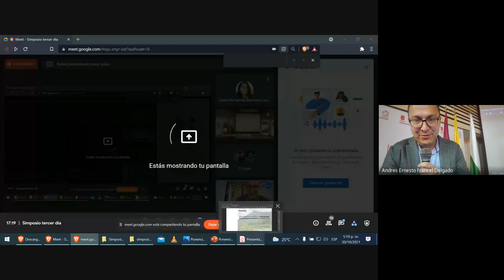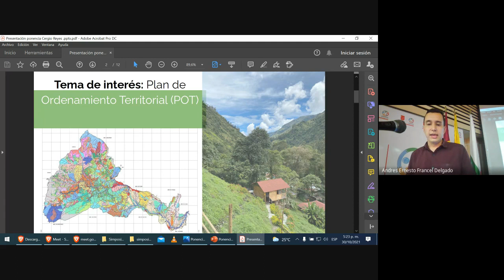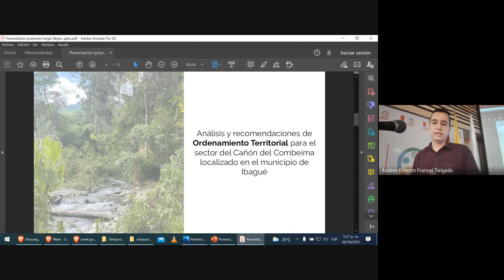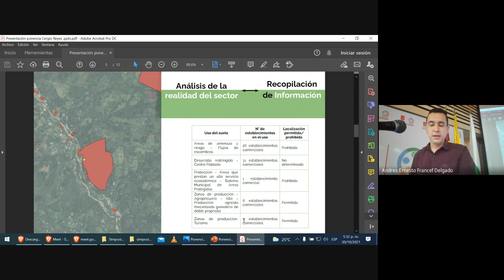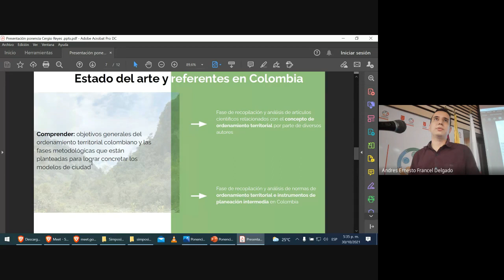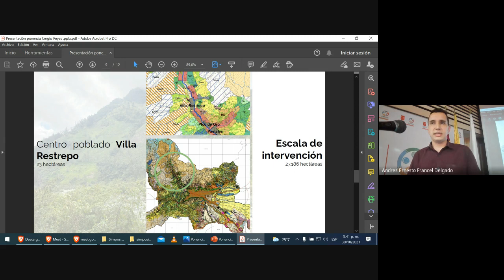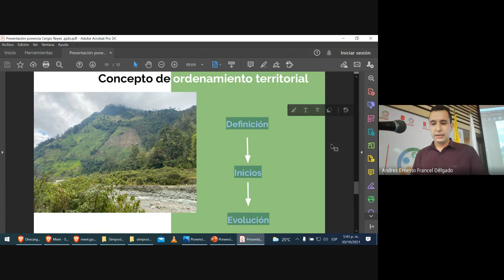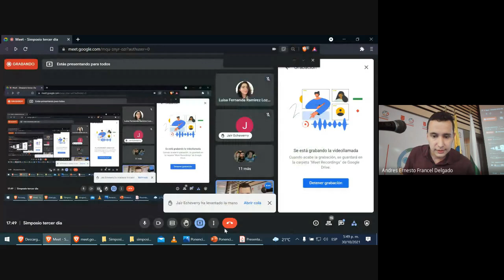Cergio Reyes - Metodología para analizar instrumentos de ordenamiento territorial en suelo rural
Tercer Simposio Internacional en Estudios de Arquitectura y Ciudad. 28 al 30 de octubre. Universidad del Tolima, Ibagué, Colombia.